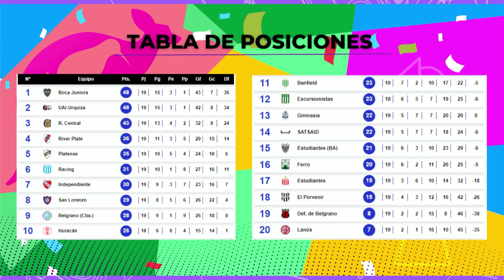Noticias de la semana en Camino al Mundial #13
Repasamos las novedades de la semana en el fútbol femenino en Camino al Mundial
Somos un medio digital de fútbol femenino que busca igualar la cancha y con hinchada propia 💻